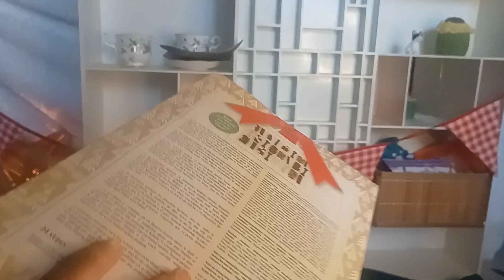Vlogmas 2022 15 December - Jack the Border Collie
Helllooo:)

Today a short video unfortunately. I hope you still enjoyed it!